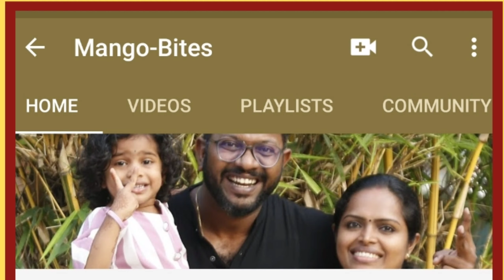Yummy recipes for kids with rice flour / പാൽകൊഴുക്കട്ടയും മണിപ്പൂട്ടു ഉപ്മാവും/Easy breakfast